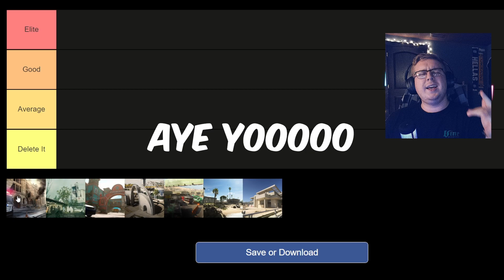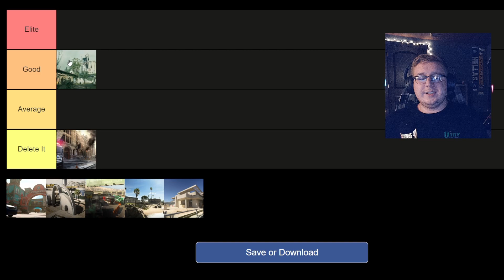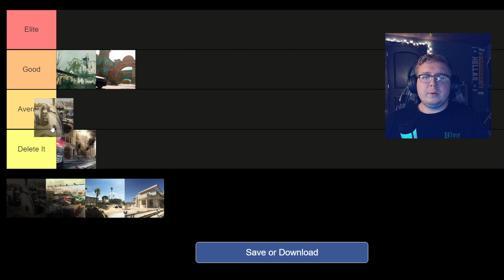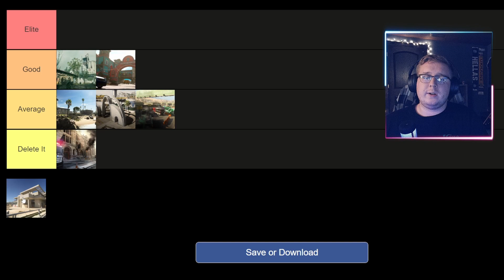*NEW* MODERN WARFARE 2 BETA MAP TIER LIST 🔥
The Call of Duty Modern Warfare 2 open beta is finally here on all consoles: Playstation, Xbox, and PC (Steam and Battlenet)! With most of us playing the awesome game a bit, let's rate the maps they gave us - please let me know if you agree or disagree in the comments.